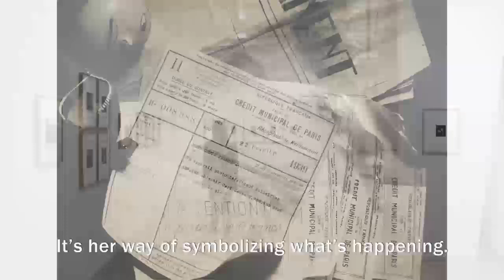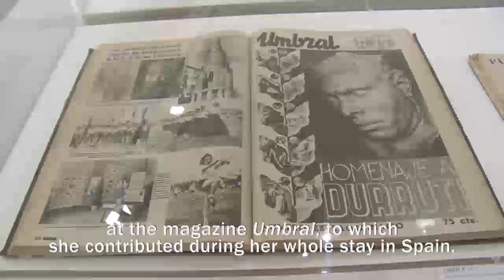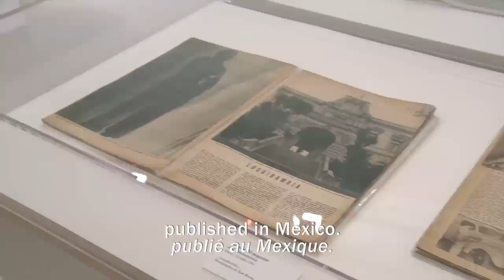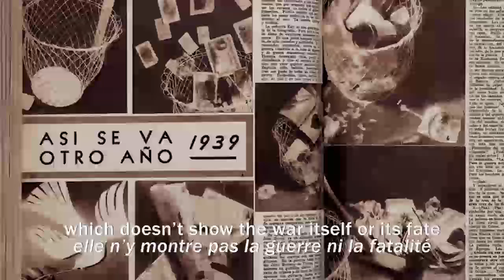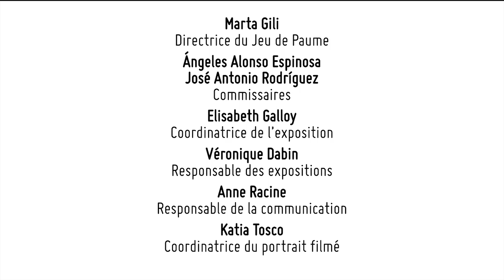Kati Horna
Cosmopolite et avant-gardiste, Kati Horna est surtout connue pour son album sur la guerre civile espagnole, réalisé à la demande du gouvernement républicain espagnol entre 1937 et 1939. Son travail se caractérise à la fois par sa proximité avec les principes de la photographie surréaliste, ainsi que par sa manière très personnelle d'aborder le photoreportage.

Conçue autour de cinq périodes (les débuts de l'artiste entre Budapest, Berlin et Paris de 1933 à 1937 ; l'Espagne et la guerre civile entre 1937 et 1939, Paris à nouveau en 1939 ; puis le Mexique), l'exposition accorde également une large place aux documents, notamment des revues auxquelles l'artiste a collaboré lors de son errance entre la Hongrie, la France, l'Espagne et le Mexique.